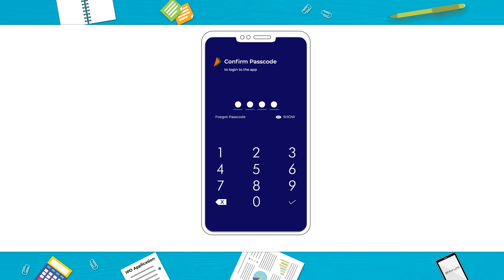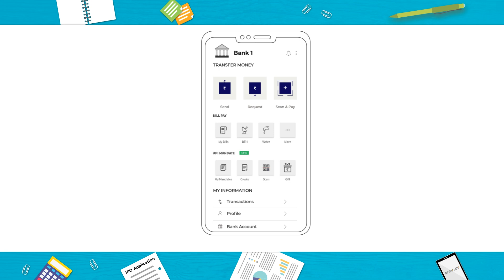BHIM UPI Registration AV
This av  explains how one can download and use BHIM UPI for transactions.